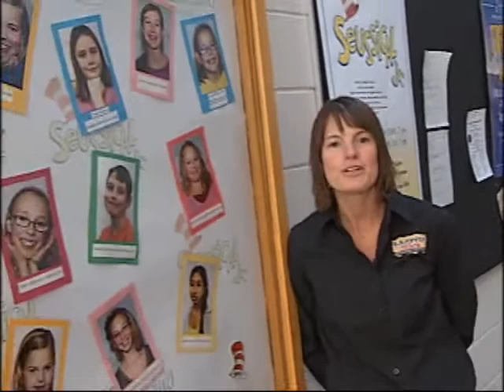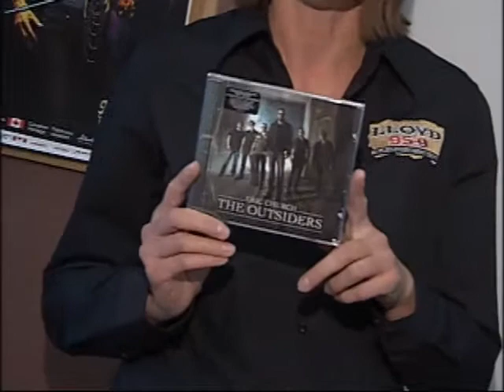NEWCAP NEWS FEB 28 2014 SEG 2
Today's news stories from Lloydminster and surrounding area including: Science Olympics at Holy Rosary High School, What's Happening with Heather Klages, Humane Habits with Jenny Miiller